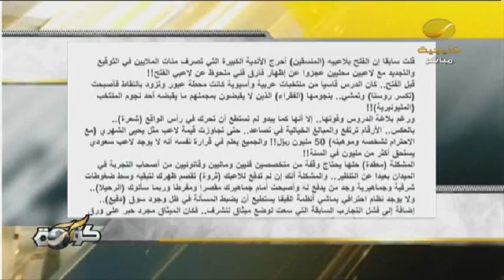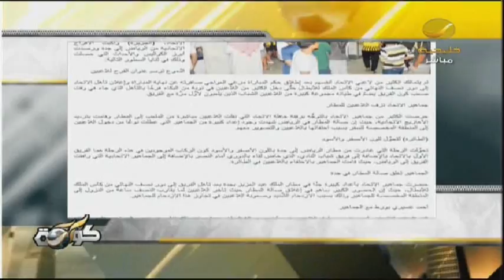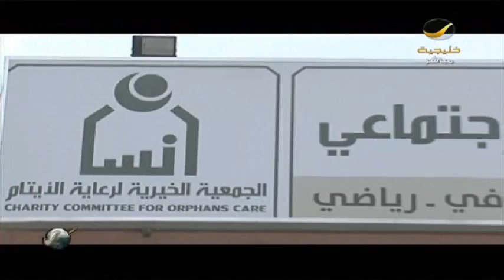برنامج كورة 11 مايو 2013